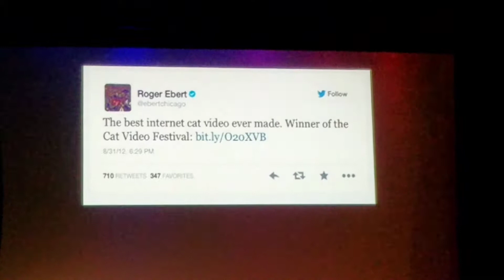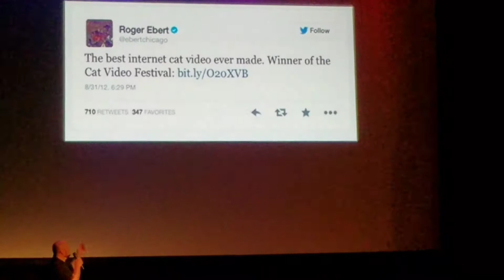Cat Video Fest INTRO by Will Braden, creator of the Henri, le Chat Noir video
The cats are back by popular demand. Enjoy a 75-minute romp through the internet’s finest cat videos, sharing in the delight of thousands of cat lovers worldwide. Curated by Will Braden, creator of the Henri, le Chat Noir videos, this year’s collection includes the most touching, hilarious, and artistic internet cat videos of our time. Since its debut in 2012 at the Walker Art Center in Minneapolis, Minnesota, the festival has inspired hundreds of news headlines and launched an international tour.

CatVideoFest is a social benefit corporation dedicated to bringing the joy of cat videos to the masses and raising money for cats in need. Partner Boston Forgotten Felines, a nonprofit group of dedicated caretakers who feed, TNR (trap, neuter, return), and re-home friendly cats, will have information available about their organization. The evening will also include a visit from Berklee mascot Mingus the Cat and some fun activities in the lobby.

“Proof that 13,000 fans of cat videos can’t be wrong.” — BuzzFeed

“You love them. You mock them. But one thing you can’t do is stop watching them. Yes, we’re talking about internet cat videos. Which either represent the pinnacle of human creative achievement, or a sign that the apocalypse is nigh. Or both.” — Los Angeles Times

“Watching silly cat videos is good for you.” — Wall Street Journal

About Cat Video Festival
The Internet Cat Video Festival was first produced and curated by the Walker Art Center. It traces its history to August 2012, when the Walker Art Center planned a small experiment as part of its outdoor summer programming on Open Field, the green space adjacent to the building. What if there was an evening program dedicated to the Internet phenomenon of cat videos? Would anyone come to watch videos they could easily view with a few clicks at home or work? Word quickly spread internationally via social media and the press, including the New York Times, BBC, Japanese and Australian television, Brazilian newspapers, CNN, NPR, the Wall Street Journal, Cat Fancy, Slate, Time, CHEEZburger, and many more. As a result, 10,000 people gathered on Open Field to enjoy the first Internet Cat Video Festival.

While the Walker Art Center called it quits in 2015 after four successful years, CatCon partnered with Will Braden, and now CatVideoFest carries on its proud tradition. Susan Michaels, creator of CatCon said, “"We are longtime fans of Will's accomplishments in the cat video realm, not just in his curation of the Internet Cat Video Festival for the past 2 years, but his endlessly entertaining take on the world around us via his cat, Henri, le Chat Noir. We are thrilled to be collaborating with Will, as there is no man who knows the ins and out of the wonderful world of cat videos better than he!"

About Will Braden
Will Braden is the festival’s director and host. He’s also the auteur behind the wildly popular Henri, le Chat Noir series, which has achieved critical internet acclaim. Henri is a male longhair tuxedo cat who was adopted from a Seattle shelter. His videos have been viewed over a million times, and have been featured on news outlets such as the Huffington Post and ABC News. Of Henri 2: Paw De Deux, film critic Roger Ebert simply said, “best internet cat video ever made.”

In an exclusive 2014 interview with CatWisdom101.com, Braden said, “Everybody appreciates the cat videos on some level…I mean, you’d have to be a monster not to laugh at a cat.”